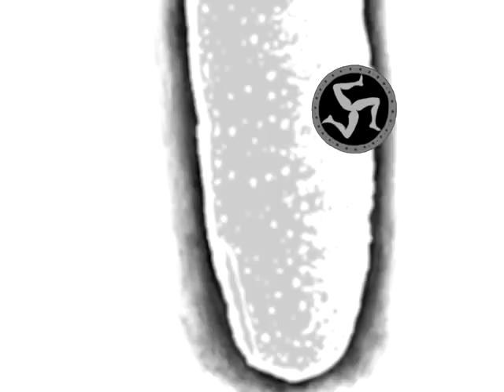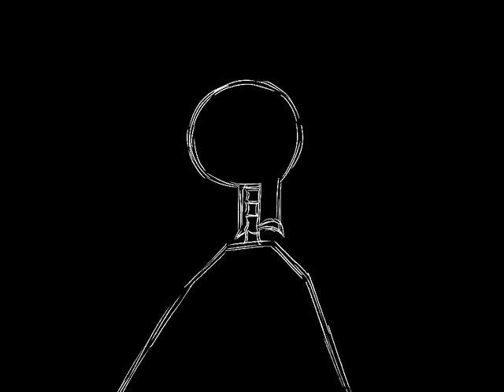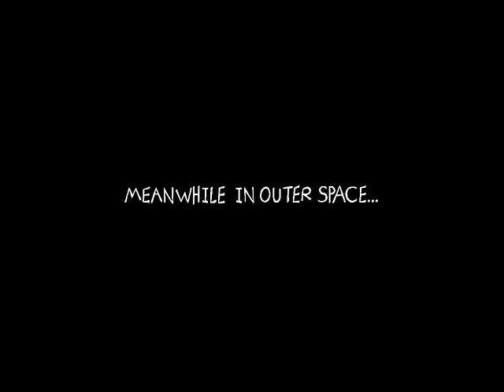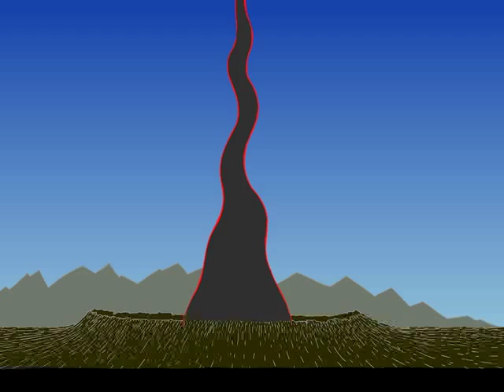Mr. Reaper's Really Bad Morning - Part 1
A film about the uneasy coexistence between life and Mr. Death. (Part 1)